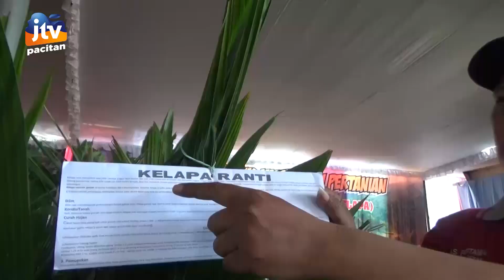PAMERAN PRODUK UNGGULAN PERTANIAN